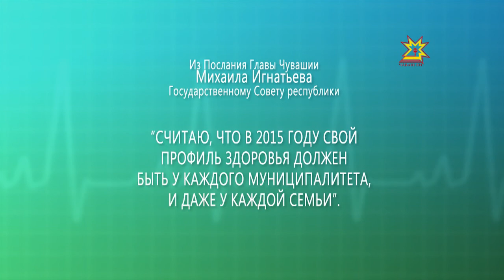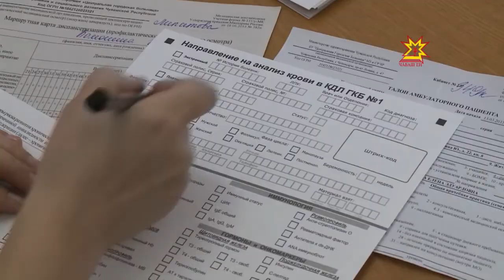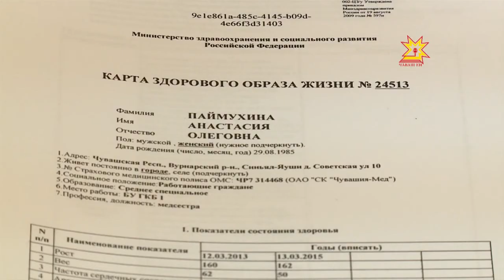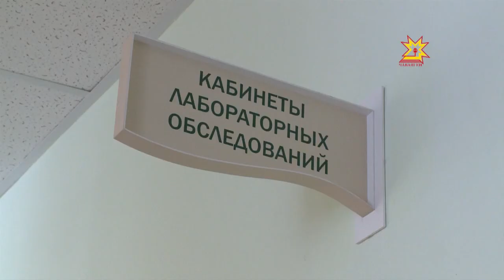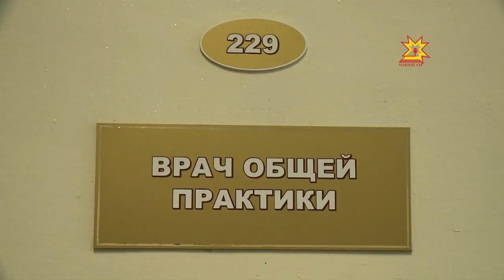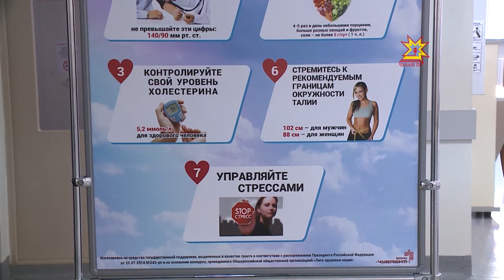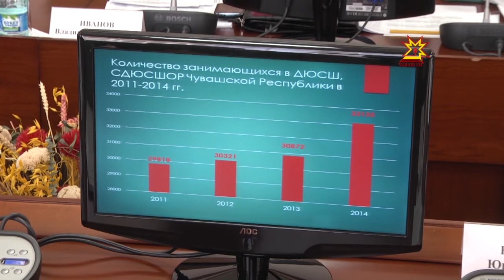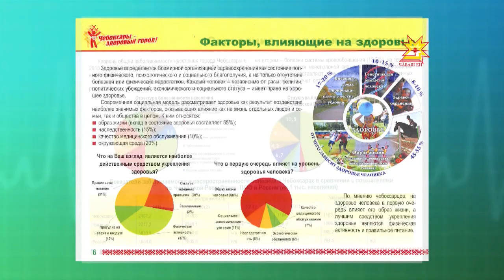Профиль здоровья. Выпуск 30.03.15